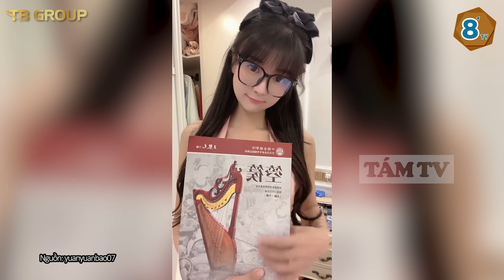Bị phụ huynh DỊ NGHỊ vì quá xinh đẹp, cô giáo chứng minh bằng hành động khiến ai nấy NỂ PHỤC| TÁM TV